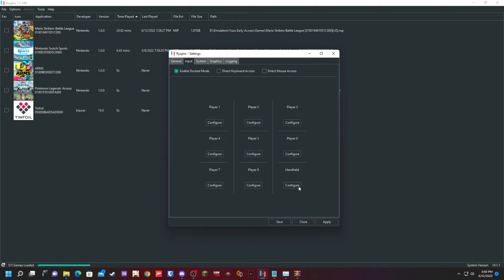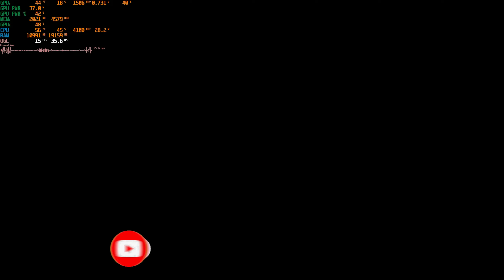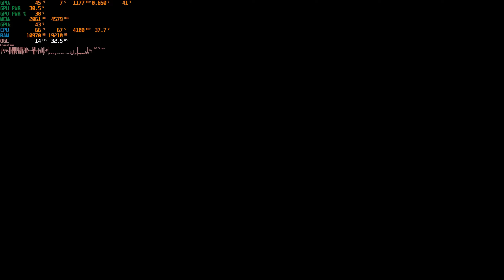Mario Strikers: Battle League Test on Ryujinx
Runs pretty well on ryujinx 1.1.146, best to play with a friend!

My PC
CPU: Intel Core i3-10100
GPU: Nvidia GTX 1060 6GB
RAM: 16GB DDR4 2666MHZ
OS: Windows 11 64bit